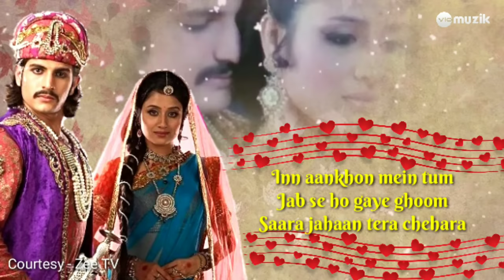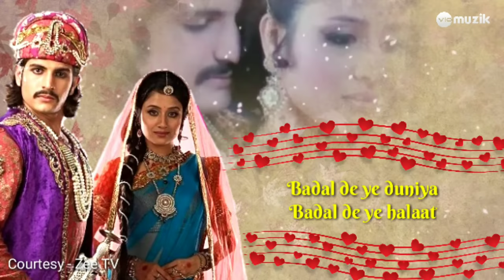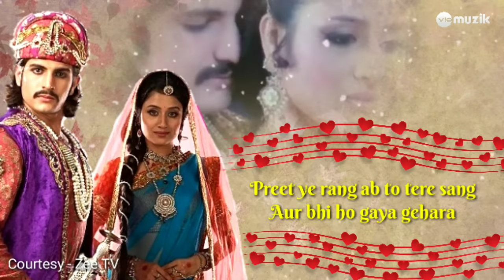Inn Aankhon Mein Tum - Full Song | Lyrical Video | Zee TV | HD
Inn Aankhon Mein Tum Jabse Ho Gaye Ghoom Full Romantic Song HD Lyrics Video Watch Jodha And Akbar Romantic Love Song Inn Aankhon Mein Tum HD Lyrics Video LIKE COMMENTS & SHARE

Song : Inn Aankhon Mein Tum
Show : Jodha Akbar
Channel : Zee TV
Production : Balaji Telefilms
Cast : Paridhi Sharma, Rajat Tokas,
Courtesy : Zee TV

👇👇👇BUY BEST PRODUCTS ON AMAZON 👇👇👇

👇Apparel & Accessories👇

👇Kitchen & Housewares👇

👇Luggage(Bags, Travel, And More)👇

👇Health & Beauty👇

👇Electronics (Mobile, Tv, And More) 👇